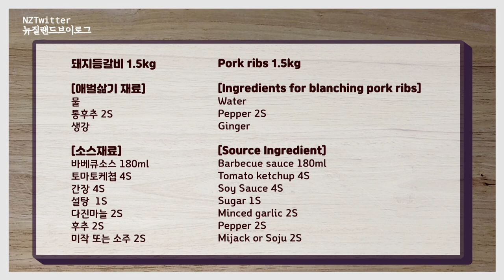[Eng]쉬운 돼지등갈비 바베큐 폭립 레시피 How to make an Easy Pork Ribs BBQ Recipe[뉴질랜드 브이로그]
오늘 영상은 금요일 저녁 맥주한잔에 먹기좋은 안주겸 저녁으로 돼지등갈비 바베큐폭립을 준비했답니다. 쉬운 레피시로 돼지등갈비바베큐 만드셔서 행복한 금요일 보내세요!

In today's video, we prepared a pork ribs barbecue(PorkBBQ) for a glass of beer on Friday evening.